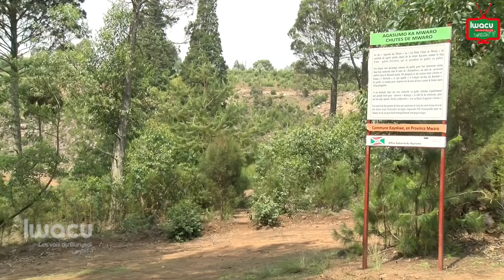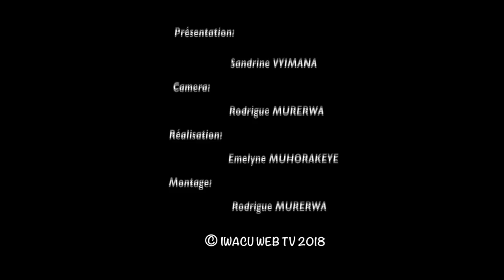Gros plan: Agasumo ka Mwaro: “ un lieu au caractère sacré.”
Situé dans la commune Kayokwe en Province Mwaro,  ce site Agasumo ka Mwaro suscite toujours de l'engouement. Cette Chute d’eau aurait des vertus miraculeuses.